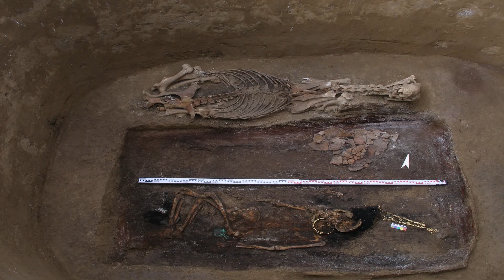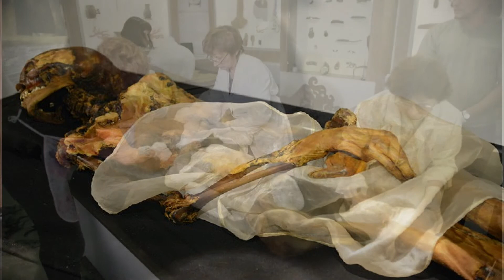Лекция 5. Космологическая модель мира древних кочевников